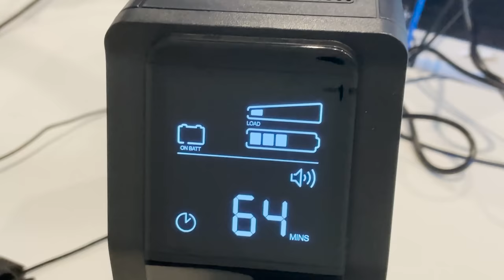SAVING OVERWATCH IN 2020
OVERWATCH NEEDS US! WE CAN SAVE IT!
Finally getting my home setup back up and running! Got sent an APC by Schneider Electric UPS which means even if I have a power cut, the PC and more stays on! and use code MUSELKUPS for free shipping for a limited time.